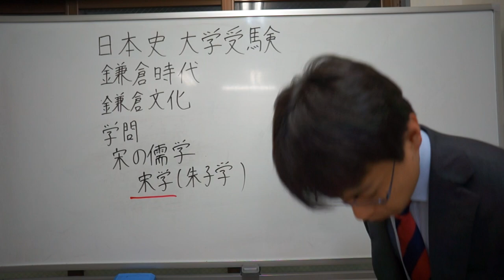宋学 鎌倉時代 日本史 大学受験